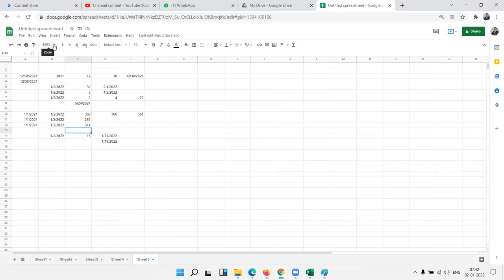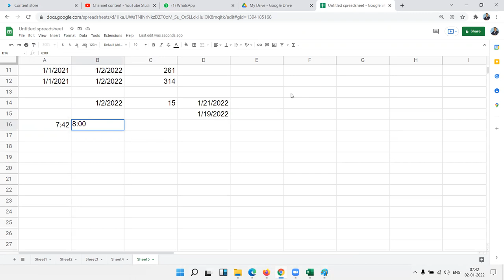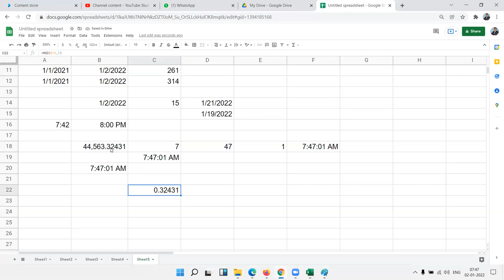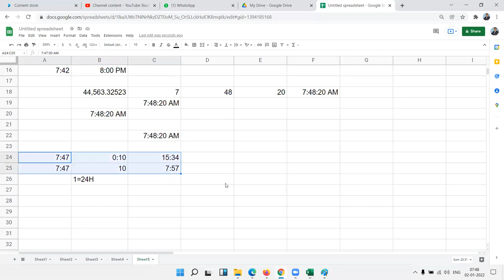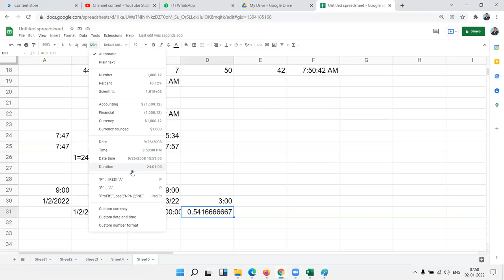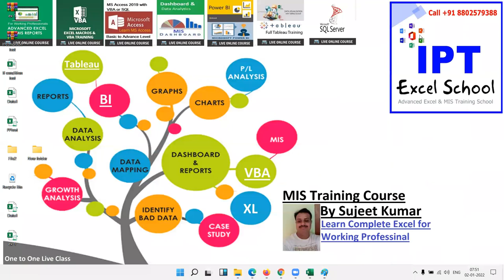Calculate Time in Google Sheet - GS Tutorial in Hindi